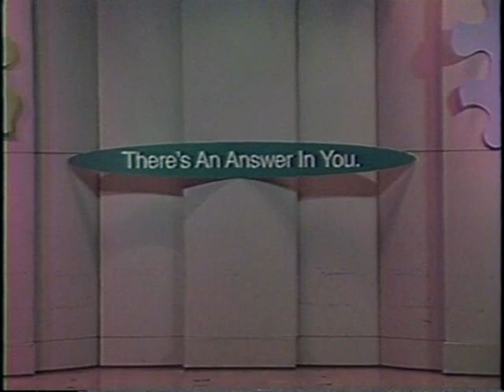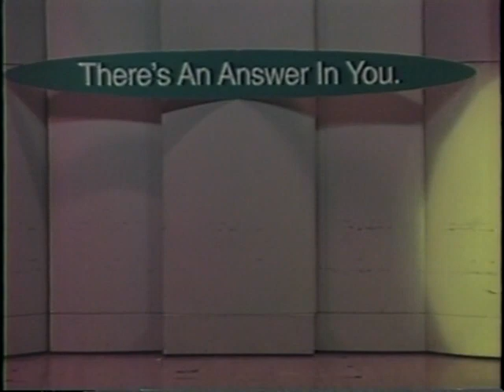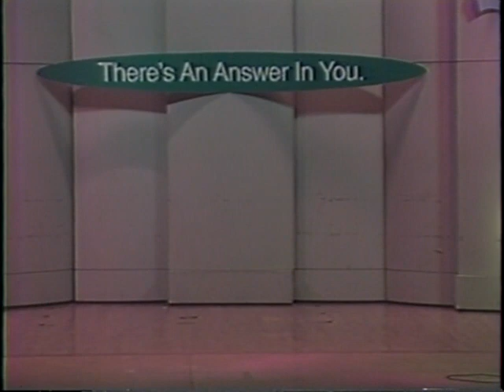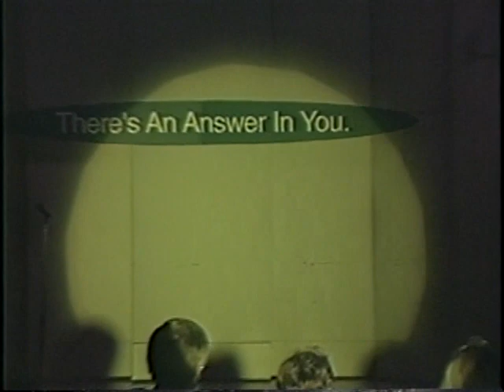1994 UPS United Way Incredible Entertainment Extravaganza